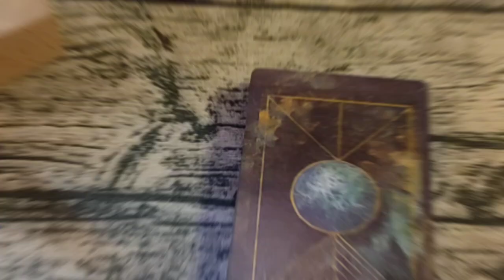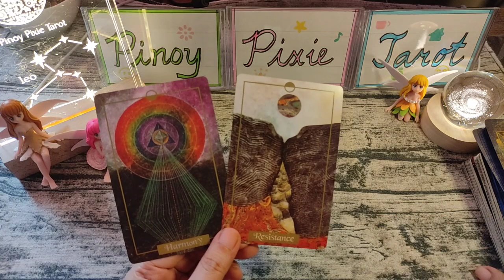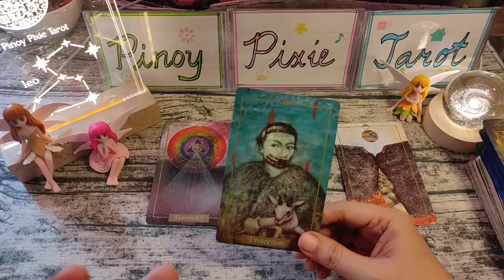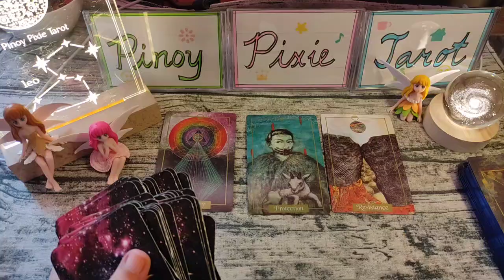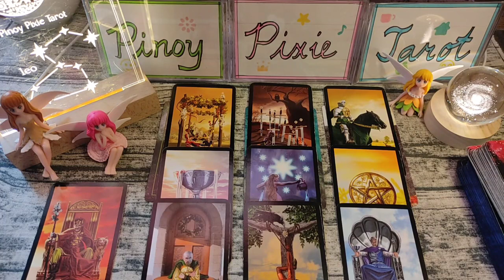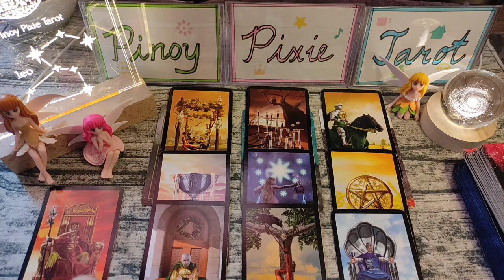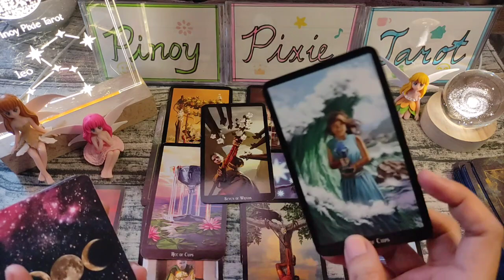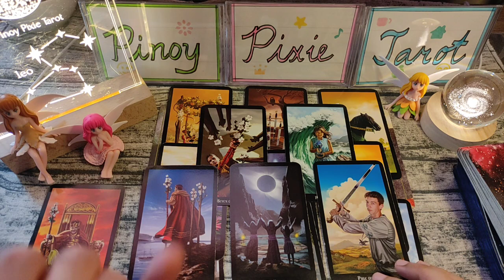Leo - BRAND NEW OPPORTUNITY SA LOVE AT PERA 🤑❤️ - MID-NOVEMBER 2023 Tagalog Tarot Reading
Tagalog Tarot Reading / Horoscope / Kapalaran para sa Leo!

In this video, aalamin natin ang kapalaran para sa mga Leo para ngayong November 16-30, 2023. Ang mga readings ay maaaring magresonate sa inyong sun, moon, rising and venus signs.

pinoy horoscope
tagalog horoscope
kapalaran 2023
horoscope 2023
leo 2023